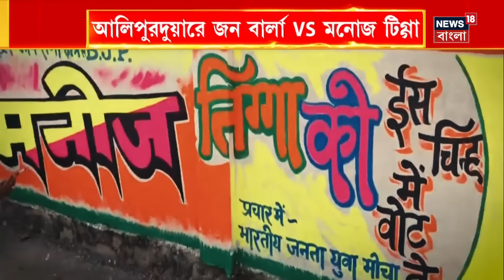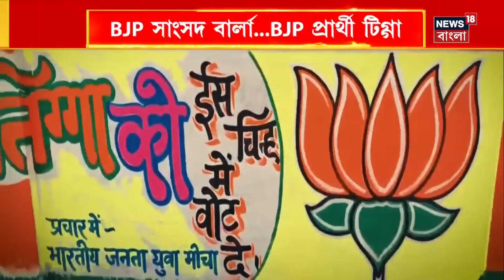BJP News : Alipurduar এ পদ্মে কোন্দল কাঁটা ! John Barla বনাম Manoj Tigga র সংঘাত তুঙ্গে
BJP News : সামনে Lok Sabha Election । তার আগে  Alipurduar এ  পদ্মে কোন্দল কাঁটা। John Barla বনাম Manoj Tigga । সংঘাত চলছে।

n18oc_north-bengal